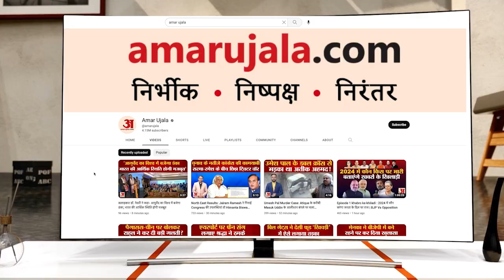Jammu: धावकों ने दिखाई कदमों की रफ्तार... जम्मू विश्वविद्यालय के सिंथेटिक ट्रैक पर हुई एथलेटिक्स मीट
21वीं यूटी एथलेटिक्स चैंपियनशिप में शुक्रवार को 100 मीटर और 400 मीटर की रिले रेस में खिलाड़ी भाग ले रहे हैं। जम्मू विश्वविद्यालय (जेयू) परिसर में नए बनाए गए सिंथेटिक ट्रैक पर खिलाड़ी में अपनी प्रतिभा का प्रदर्शन कर रहे हैं।